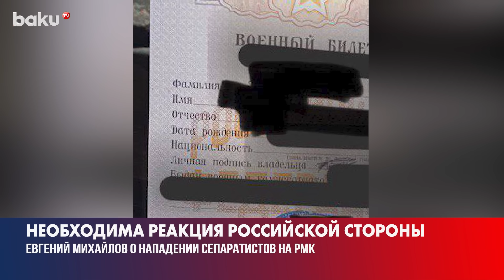Евгений Михайлов о Нападении Армян на Российских Миротворцев